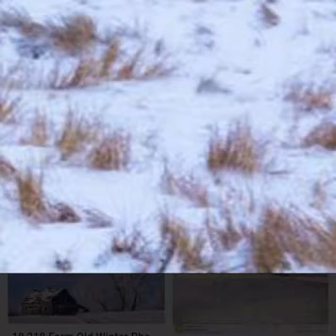wild girl on fire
vocal demonstration